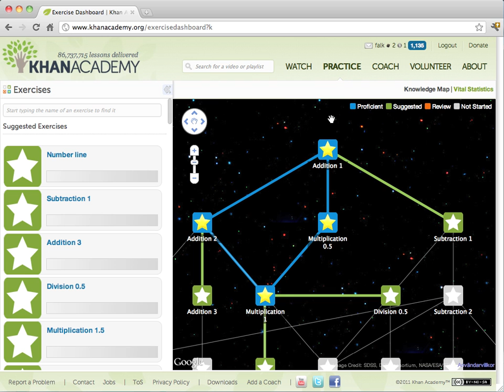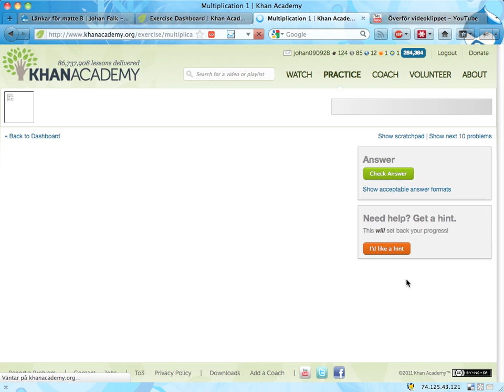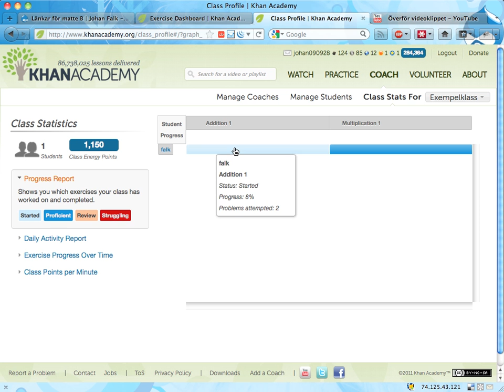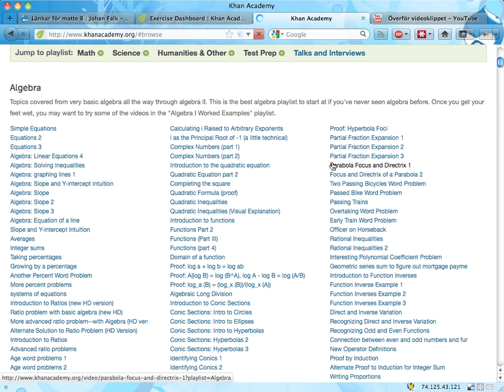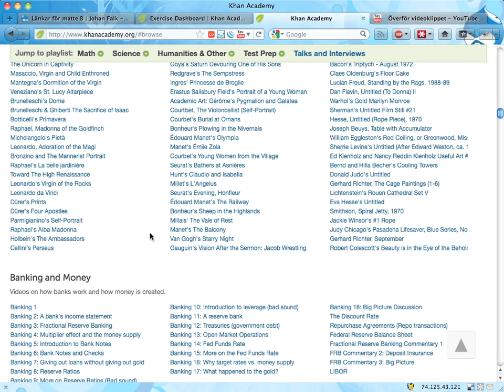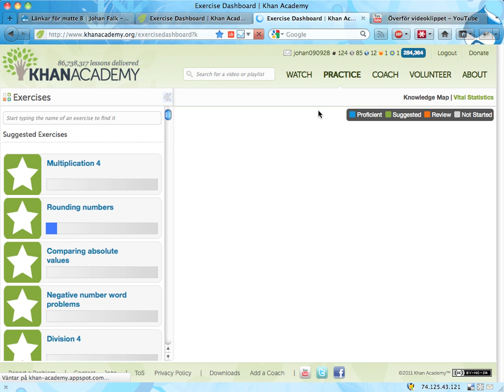Khan Academy i matteundervisning 4: coachfunktioner